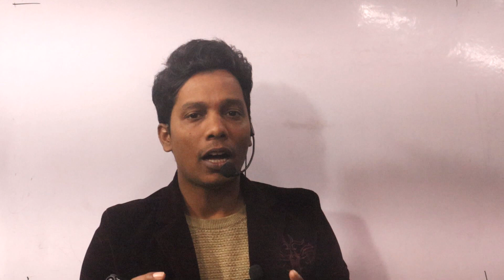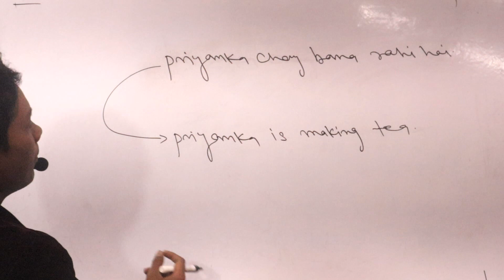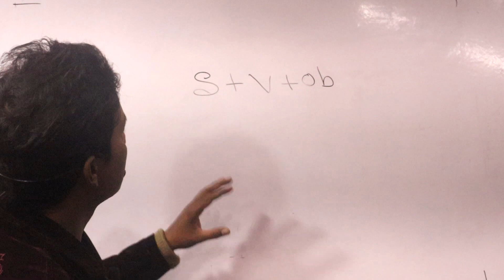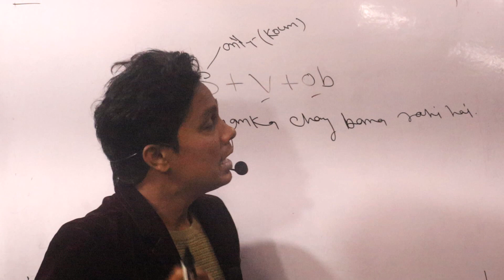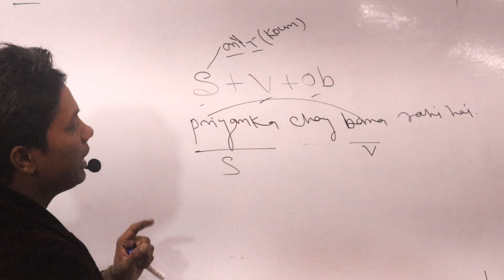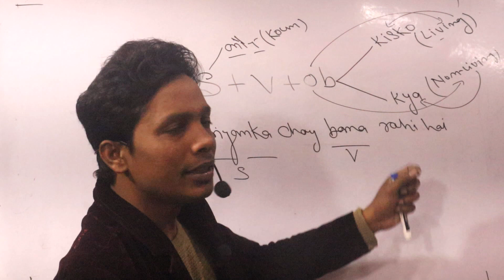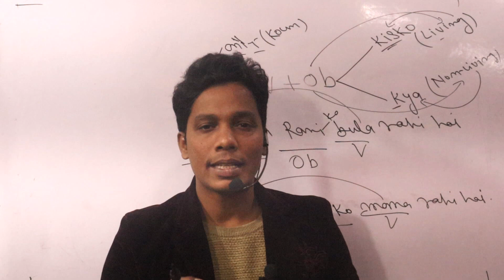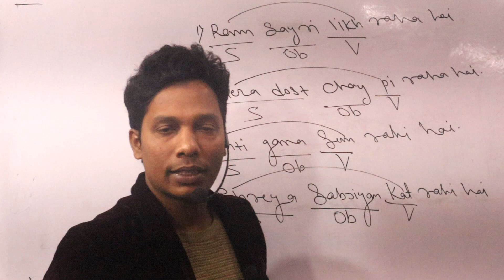Demo Video For Beginners || By Hussain Sir || Hussain Sir English Classes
About this video in Hindi ___यह वीडियो उन लोगों के लिए है जो English Language बिल्कुल नहीं समझते हैं। इस वीडियो में, Hussain Sir ने English Language की बुनियादी नींव के बारे में बताया है। यदि आप इस वीडियो की Content को समझते हैं तो आप अंग्रेजी भाषा को समझने की प्रणाली को समझ सकते हैं।

About this video in Hindi___This video is for those who do not understand English language at all. In this video, Hussain Sir has explained the basic foundation of English Language. If you understand the content of this video, can understand the function of English language.